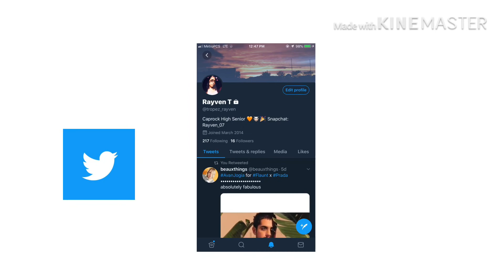18 AND PREGNANT💕🎉 | Rayven Tropez